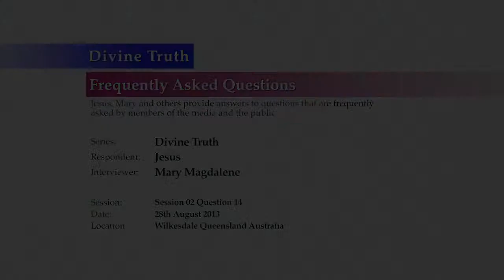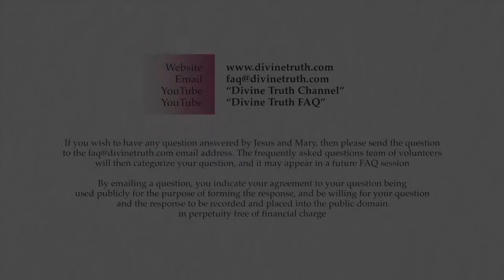Quality 7: How does Divine Truth creating freedom affect me?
Q14. Quality 7: What does a soul based understanding that "Divine Truth results in freedom" look like in my personal life?

20130828 Divine Truth S02Q14